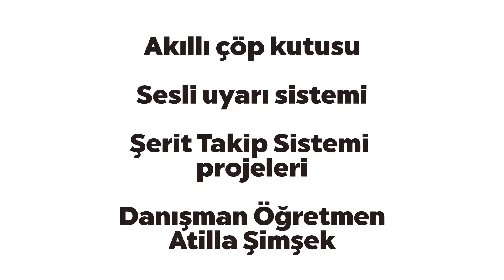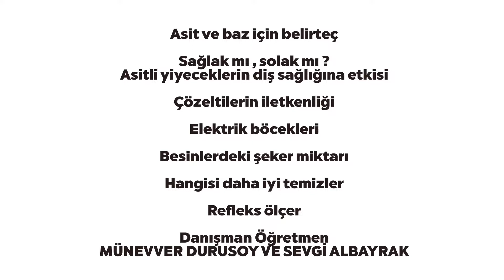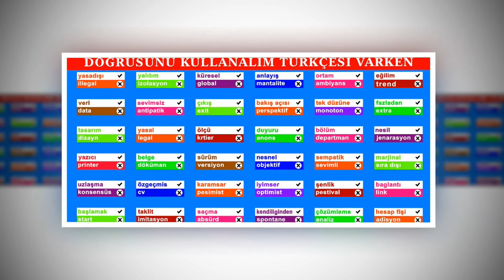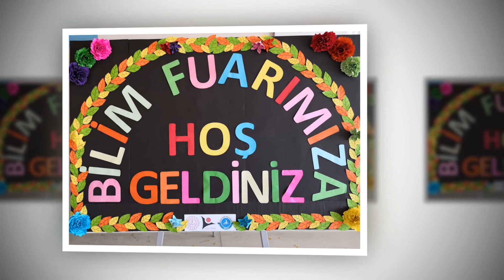TUBİTAK 2019 Bilim Fuarımız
2019 Bilim Fuarımızın açılış introsu